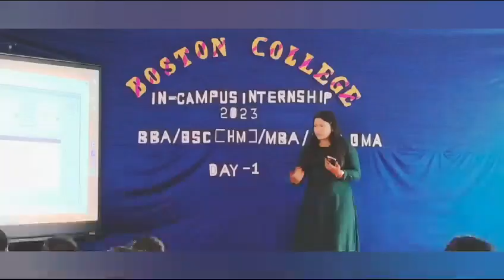In-Campus Internship Day 1 | Boston Catering College| 100% Job Placement Guarantee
BOSTON INSTITUTE OF MANAGEMENT

***B.SC., HOTEL MANAGEMENT & CATERING SCIENCE***

Free Training in Malaysia & Leading Star Hotels in India
100% Job Placement Guarantee

Address : 2A, Sivanandha Salai, Arappalayam Cross Road, Madurai-625016

B.Sc., Hotel Management and Catering Science

Major Highlights:
* Training in Star Hotels in India & Malaysia
* Regular Practical Classes
* Industrial Visit
* Separate Hostel for Boys &Girls
* Personality Development & Corporate Communication Classes
* 100% Placement in Star Hotels

Diploma Courses : (One Year)
Qualification: 10th or 12th or Any Degree

Diploma in Hotel Management & Catering Science
Diploma in Food Production (Chef)
Diploma in Food & Beverage Services
Diploma in  Front Office Management
Diploma in House Keeping Management
Diploma in Flight Catering
Diploma in Ship Catering
Diploma in Bakery & Confectionery
Diploma in professional Cookery
Diploma in Culinary Skills
Diploma in food processing and preservation
Diploma in Bartending
Diploma in Mixology & Bartending
Diploma in Food and Nutrition
Diploma in tourism & Travel Management

catering courses in tamil